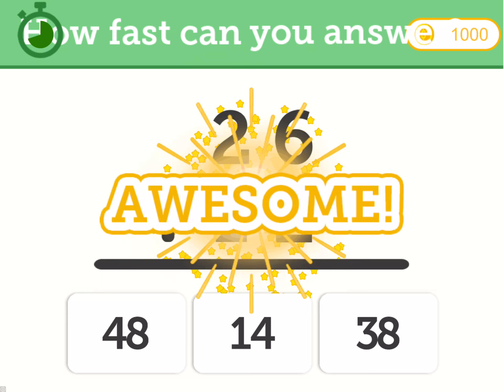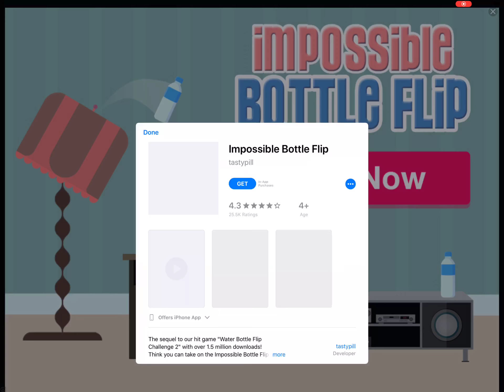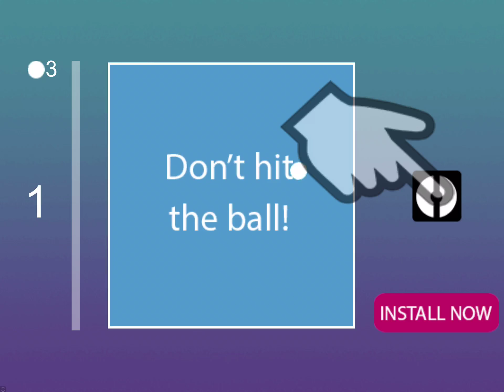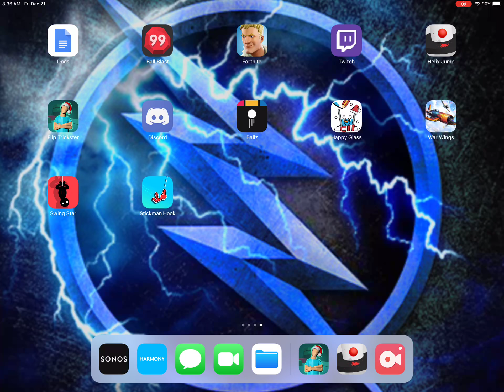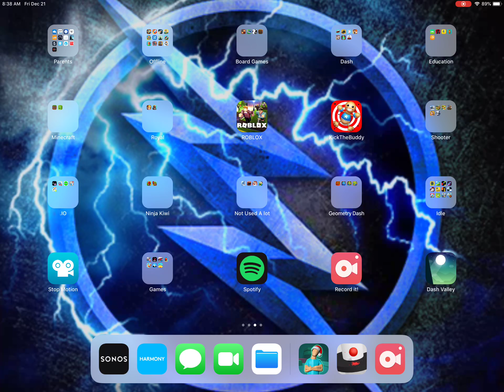*NEW!* Winter Wonderland in *FLIP TRICKSTER.* Some Rage!